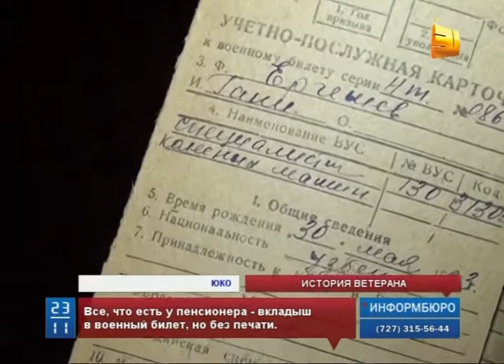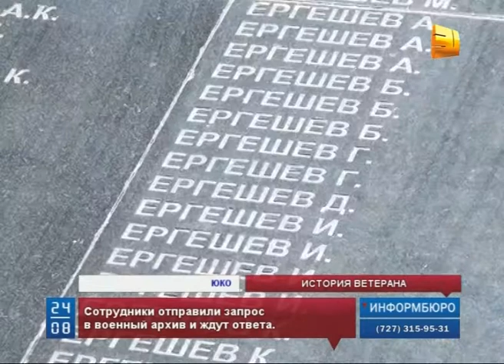92-летний житель Шымкента пытается доказать свое участие в Великой Отечественной войне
92-летний житель Шымкента спустя 70 лет решил доказать свое участие в Великой Отечественной войне. Сейчас у Гани Ергешева статус труженика тыла. Однако он уверяет, что на самом деле он - ветеран войны. Но в Управлении по делам обороны Шымкента просят доказательства, а те, что есть у пожилого человека, военных не устраивают.